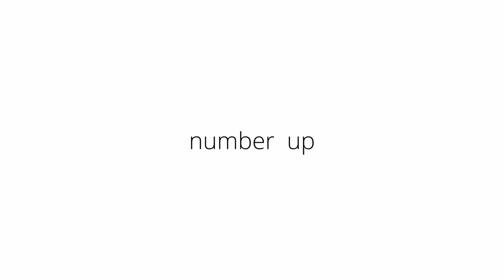the cutest cats in the world!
[1 HOUR] -Never Gonna Give You Up【Rick Astley】